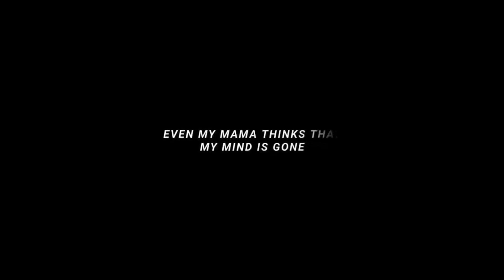Coolio - Gangsta's Paradise | Blackscreen WhatsApp status | Status Lofi